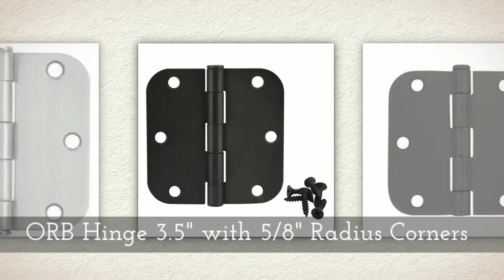Cosmas Door Hinges with 5/8" Radius Corners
The Cosmas Door Hinges with 5/8" Radius Corners, including :
- Cosmas Matte Black Door Hinge 3-1/2" with 5/8" Radius Corners
- Cosmas Oil Rubbed Bronze Door Hinge 3-1/2" with 5/8" Radius Corners
- Cosmas Oil Rubbed Bronze Door Hinge 4" with 5/8" Radius Corners
- Cosmas Polished Chrome Door Hinge 3-1/2" with 5/8" Radius Corners
- Cosmas Polished Chrome Door Hinge 4" with 5/8" Radius Corners
- Cosmas Satin Nickel Door Hinge 3-1/2" with 5/8" Radius Corners
- Cosmas Satin Nickel Door Hinge 4" with 5/8" Radius Corners